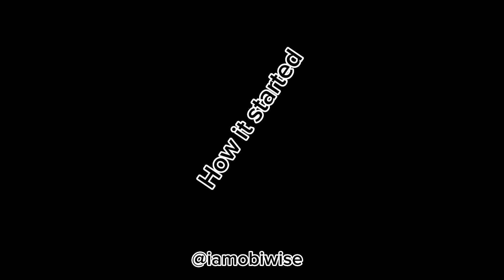COME INSIDE LETS DO THIS THING FAST